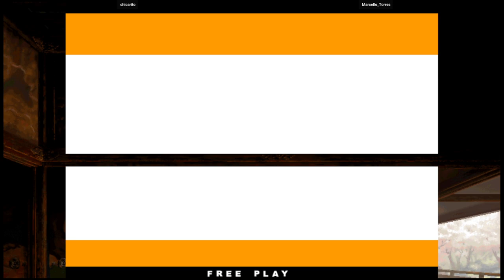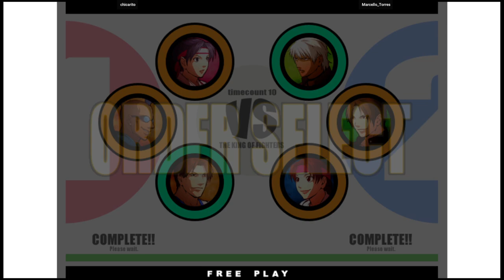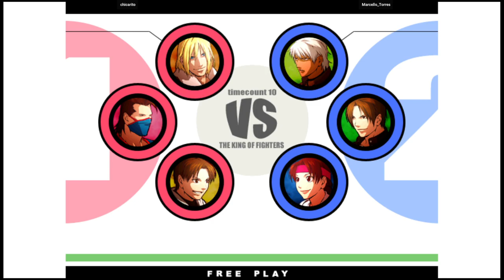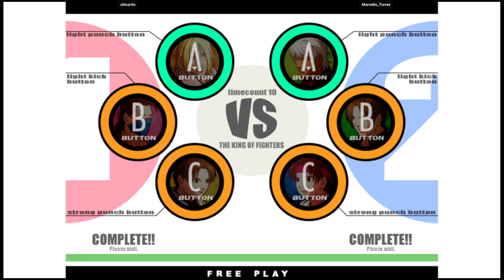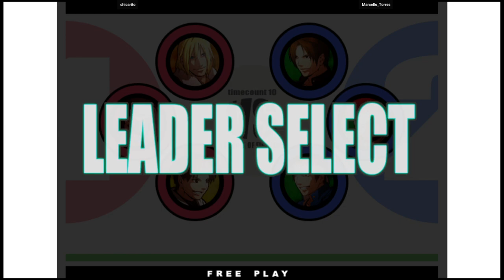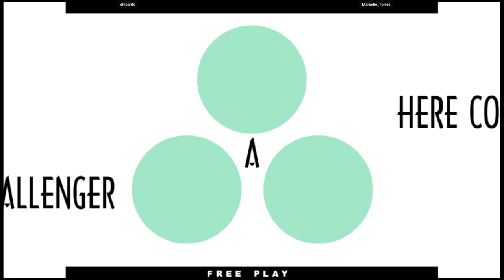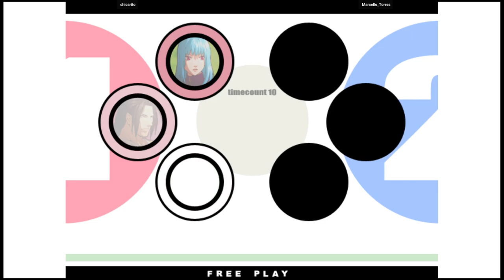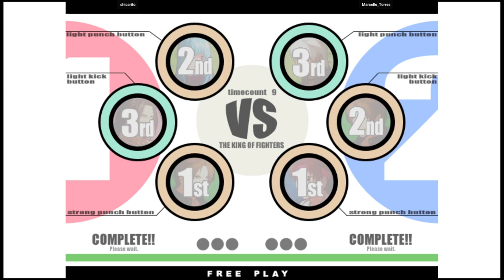KOF XI | chicarito VS Marcello_Torres | 🇧🇷🇧🇷 Fightcade2